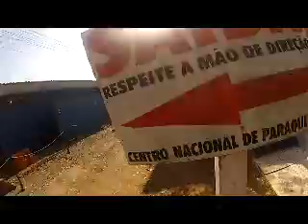Salto de Paraquedas da Juliana na Queda Livre Paraquedismo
Data: 16/06/2012
Passageiro: Juliana
Instrutor: Boi
Escola: Queda Livre Paraquedismo
Local: Centro Nacional de Paraquedismo em Boituva